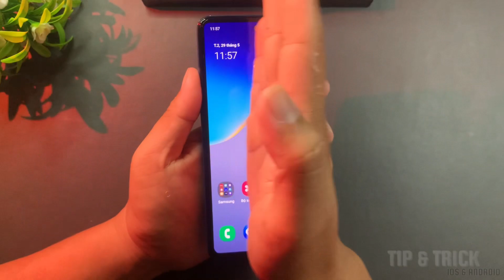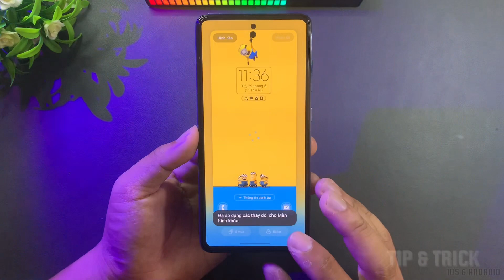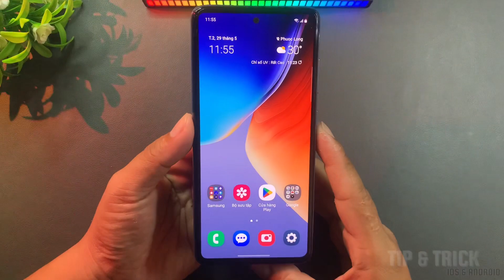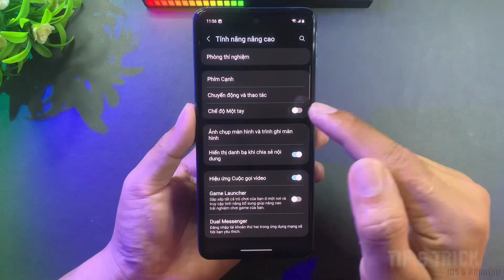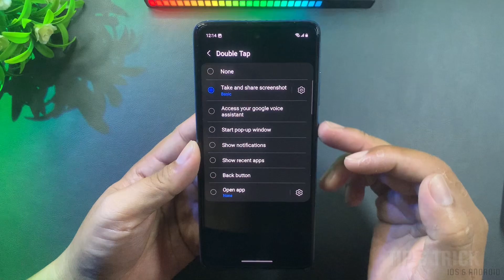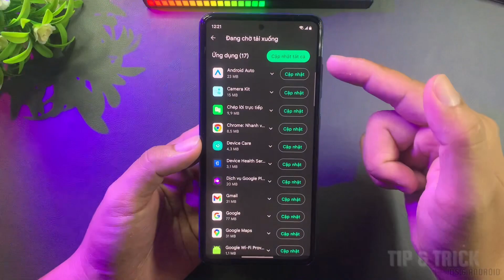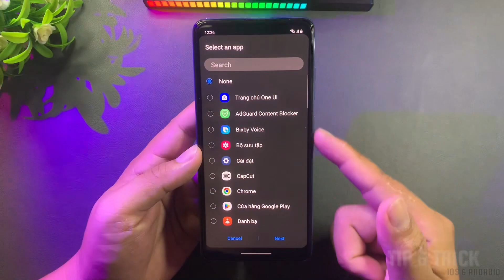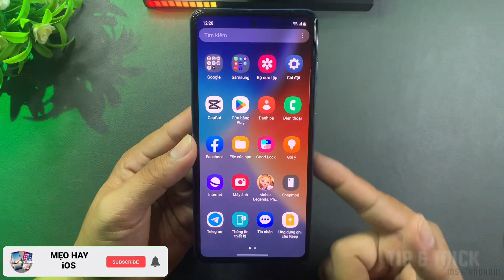Thao Tác Mặt Lưng, Chạy Tự Động Hóa | Mẹo Vặt Trên Samsung Galaxy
Mẹo Vặt Trên Samsung Galaxy | Thao Tác Mặt Lưng, Chạy Tự Động Hóa
Xem Thêm:
Đánh Giá Samsung Galaxy A52s 5G Ở 2023 | Snapdragon 778G Vẫn Còn Mạnh?